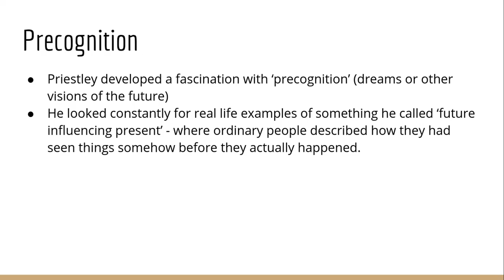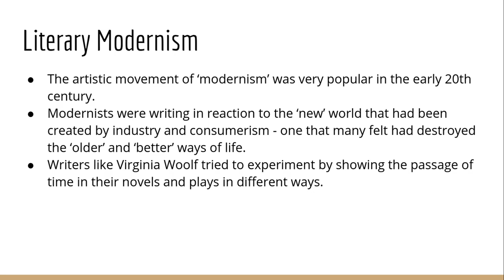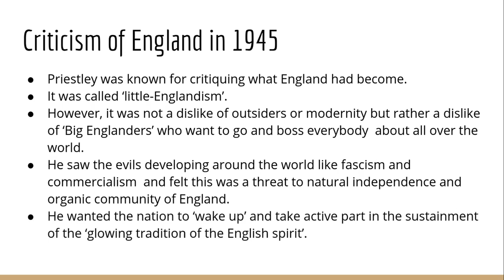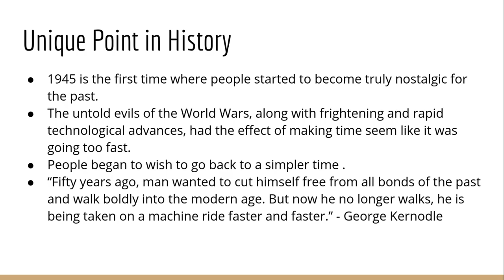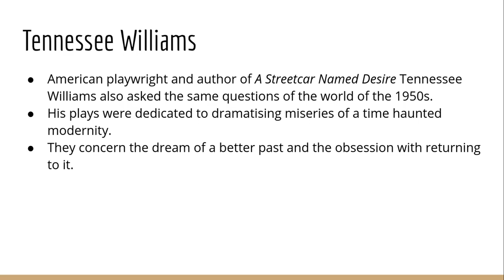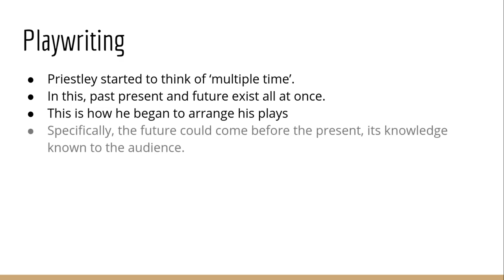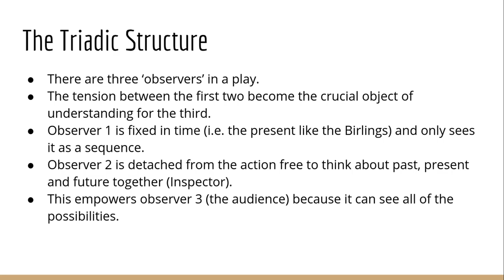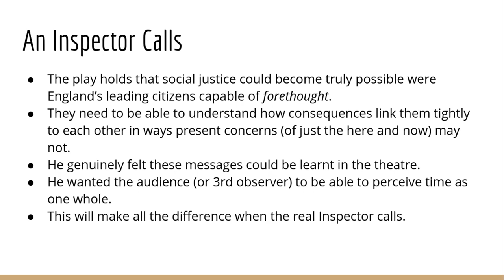An Inspector Calls | Priestley's Theories of Time | Themes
Here's a video exploring Priestley's theories of time. This video should help build your knowledge about the play, and allow you to approach it in a perceptive and conceptualised way. Enjoy!